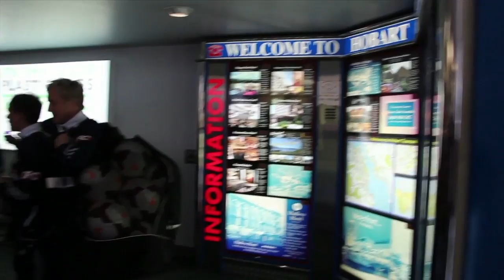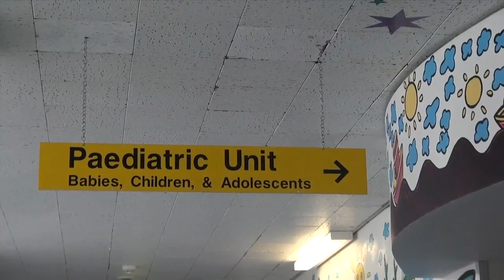Melbourne Victory in Tasmania - 2013 pre-season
Melbourne Victory spent a week in Tasmania as part of the club's pre-season preparations for the 2013/14 Hyundai A-League season. Check out what the boys got up to throughout the week, as well defeating Western Sydney Wanderers 3-0 in front of more than 5,000 fans at Twin Ovals in Kingston. See Melbourne Victory in action in Round 1!